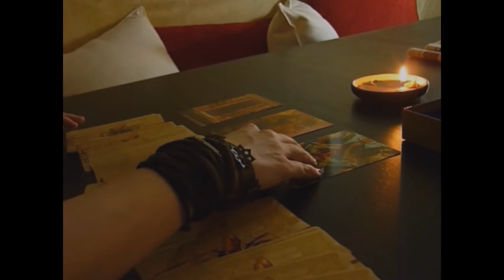Sadness JACK'N ROLL